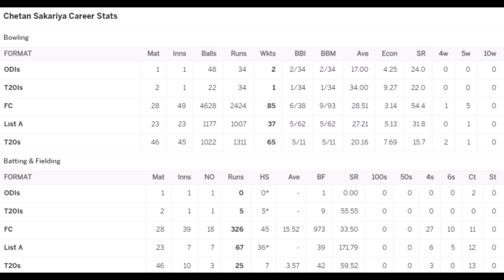Chetan Sakariya Cricket Statistics, Wickets, Best Bowling, Bowling Average, IPL, First Class & T20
Is Chetan Sakariya playing in IPL 2023 ?
Who is the player of Bhavnagar in IPL ?